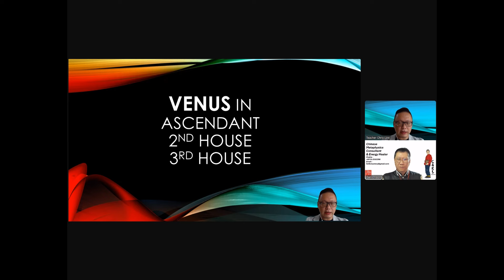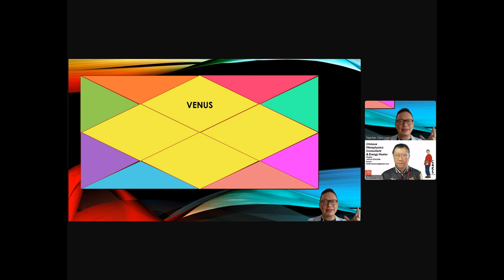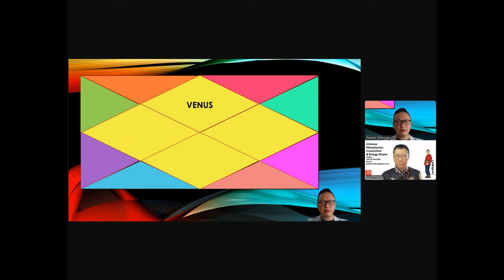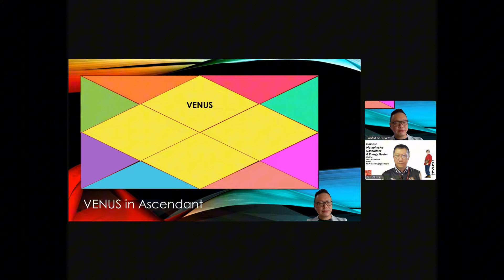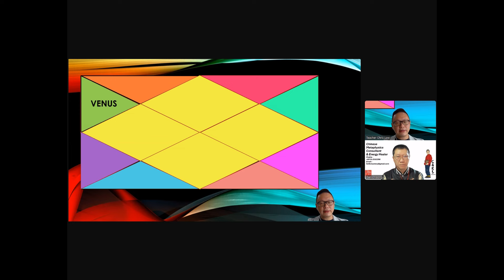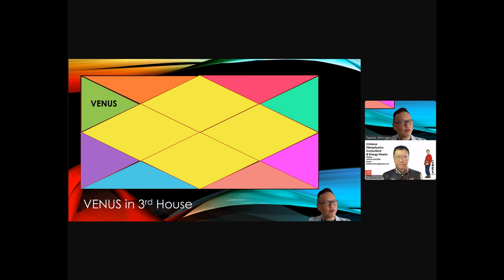Source of Wealth : Venus in Ascendant, 2nd & 3rd House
Source of Wealth : Venus in Ascendant, 2nd & 3rd House in Vedic Astrology